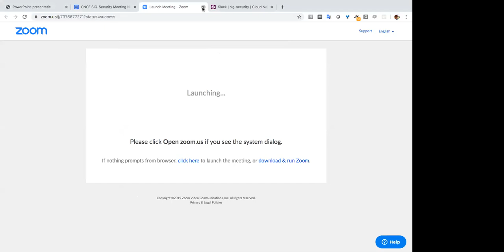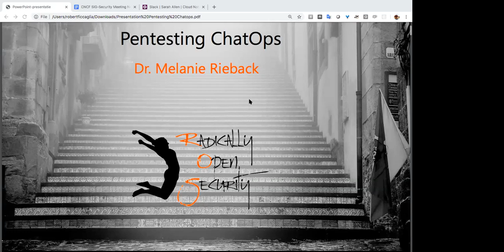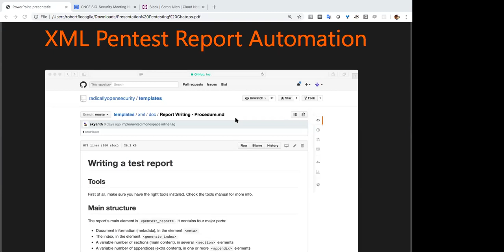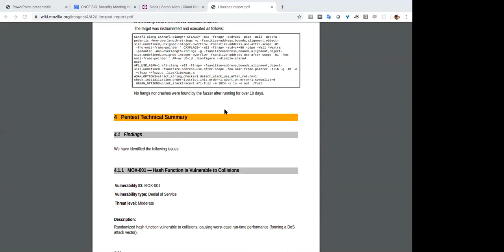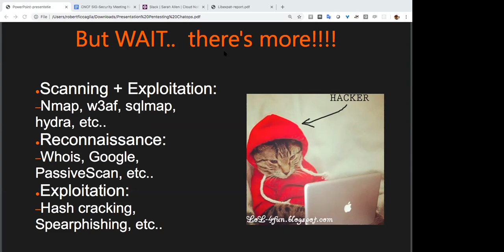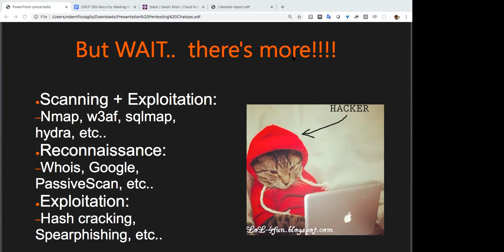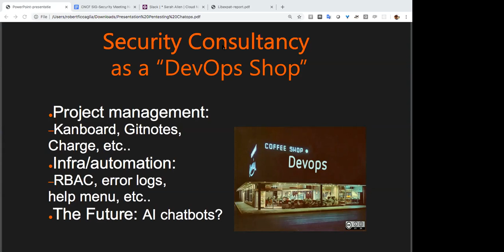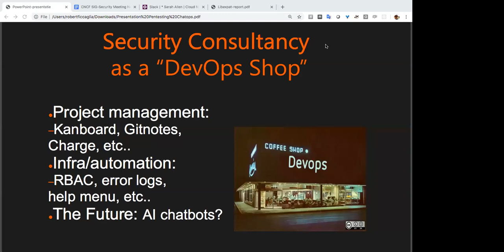CNCF SIG Security Meeting 2019-12-04